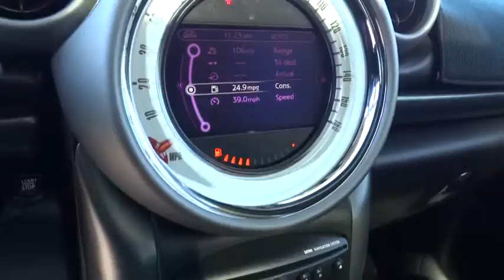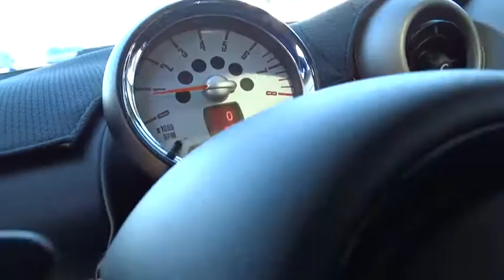2011 MINI COOPER COUNTRYMAN Reno, Carson City, Northern Nevada, Sacramento, Elko, NV BWL55151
2011 MINI COOPER COUNTRYMAN

ONLY 45,979 Miles! PRICED TO MOVE $1,100 below Kelley Blue Book!, EPA 31 MPG Hwy/25 MPG City! iPod/MP3 Input, Satellite Radio, Keyless Start, CD Player, Quad Bucket Seats, Aluminum Wheels, All Wheel Drive, Turbo Charged Engine CLICK ME!br /br /KEY FEATURES INCLUDEbr /All Wheel Drive, Quad Bucket Seats, Turbocharged, Satellite Radio, iPod/MP3 Input, CD Player, Aluminum Wheels, Keyless Start. Rear Spoiler, MP3 Player, Remote Trunk Release, Keyless Entry, Steering Wheel Controls. br /br /EXPERTS ARE SAYINGbr /CarAndDriver.com explains All-wheel drive is optional, and there are four adult-friendly seats. The styling is pure Mini, and the driving experience is similar to that of the smaller and quite chuckable Cooper.. Great Gas Mileage: 31 MPG Hwy. br /br /AFFORDABILITYbr /This Countryman is priced $1,100 below Kelley Blue Book. Approx. Original Base Sticker Price: $27,000*. br /br /WHO WE AREbr /At Lithia Chrysler Jeep of Reno our first and foremost goal is to make your car-buying and ownership experience better than any other you've had near Carson City, Auburn CA, Sparks and beyond. And prepare to have your expectations exceeded. br /br /Price does not include $449 Dealer doc fee, taxes and license fees.ï¿½ Price contains all applicable dealer incentives and non-limited factory rebates. You may qualify for additional rebates; see dealer for details. br / Our multi-point inspection does not guarantee a recall free vehicle.